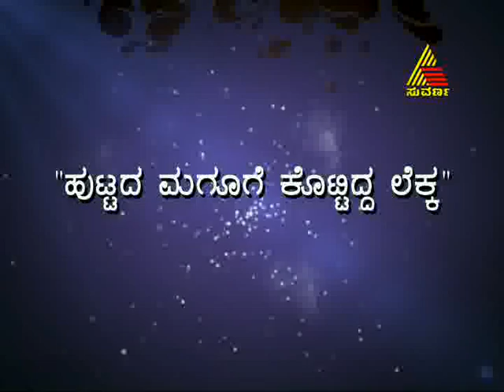pancharangi pom pom - Pancharangi Pom Pom Episode 165 24/12/12